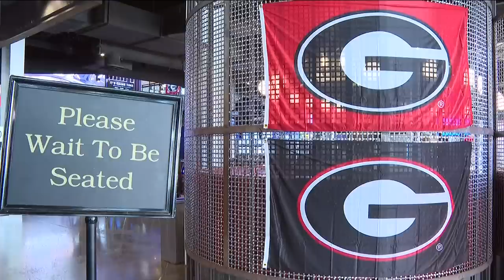Georgia-TCU College Football Championship | Bracing for kick-off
The CFP National Championship game between Georgia and TCU was held Jan. 9, 2023, at SoFi Stadium in Inglewood, California.

From Athens to Los Angeles, 11Alive was there to watch the Dawgs snag their second straight championship title. for more.

11Alive is Where Atlanta Speaks. We believe that news shouldn’t be a one-way conversation, but a dialogue with you. Join in, share your thoughts and connect with new perspectives.